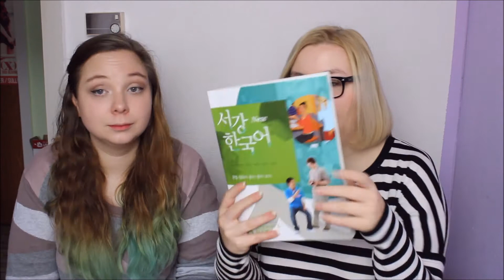Sogang Korean Immersion Program 2014 Experience♡ Seoul Satang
We want to talk about our experience of the Sogang KIP last year and want to give you an idea what to expect if you consider participating this year!

Check out the Sogang KIP website for more infos on the program

Items shown in this video are bought with our own money and not sponsored!